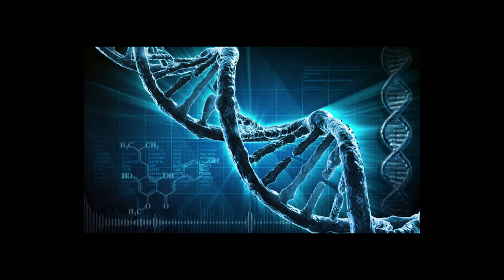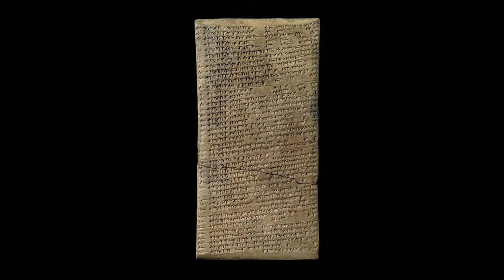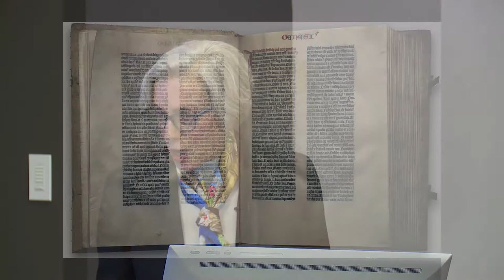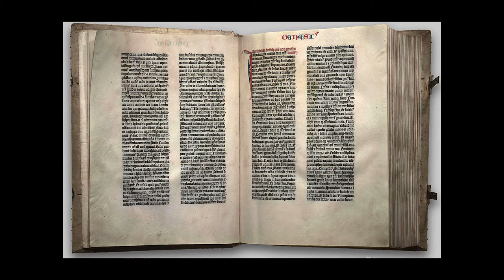Abby Smith Rumsey: “Digital Memory: What Can We Afford to Lose?”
Memory technologies from papyrus to print have given humans a unique survival advantage, allowing us to accumulate knowledge. These technologies shape our perception of history, time, and personal and cultural identity. Historian Abby Smith Rumsey explores how digital memory is shaping the future of knowledge and the roles that libraries and archives play in the future of our collective memory.

Abby Smith Rumsey is a writer and historian focusing on the creation, preservation, and use of the cultural record in all media. She has written and lectured widely on digital preservation, online scholarship, the nature of evidence, the changing roles of libraries and archives, intellectual property policies in the digital age, and the impact of new information technologies on perceptions of history and time.